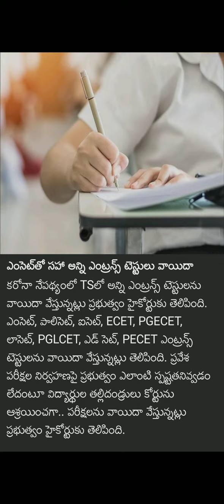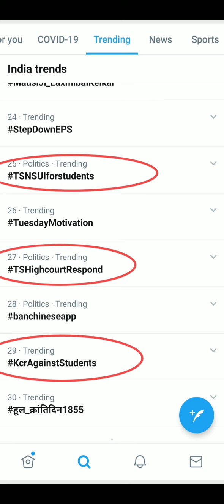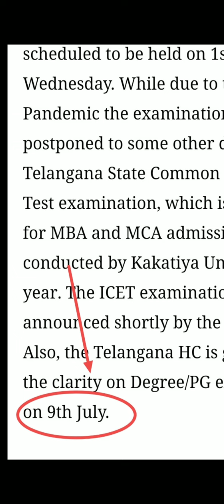Degree & B-tech, PG exams updates / All entrance exams are postponed details - Ecet, Eamcet, polycet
SBTET - Diploma regular & supply Exams, Polycet, Lpcet Exams are postponed / when exams are conduct?

What'sapp group :
Hi friends
This is vamsi,  in this channel we update
📍All educational updates ( 10th, Inter, Diploma, Engineering, Degree & all university updates),
📍Tech News & Updates, Engineering     MiniProjects,
📍Carrier    guidance ,Exams & Results
📍Govt & Pravite Jobs Notifications,